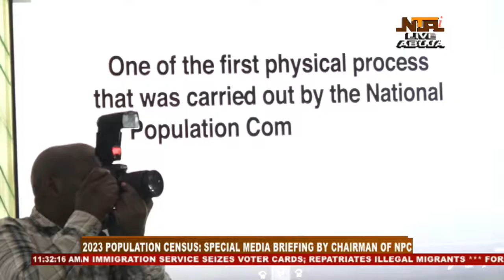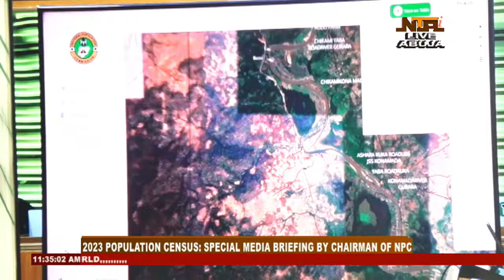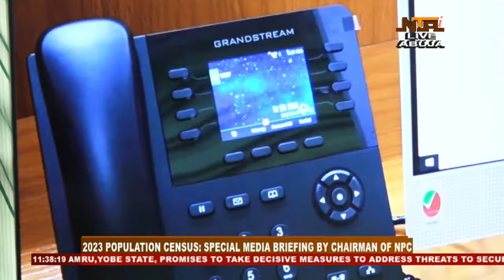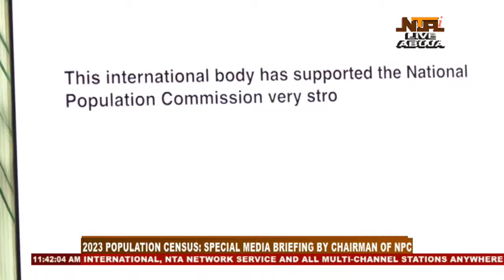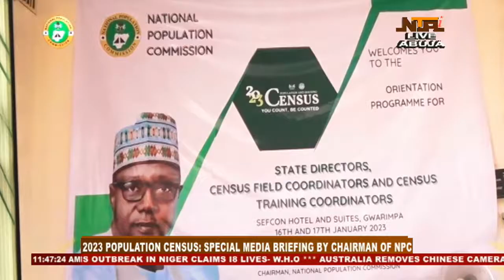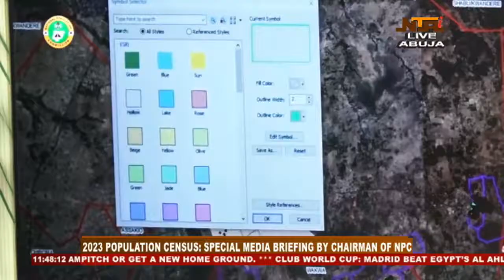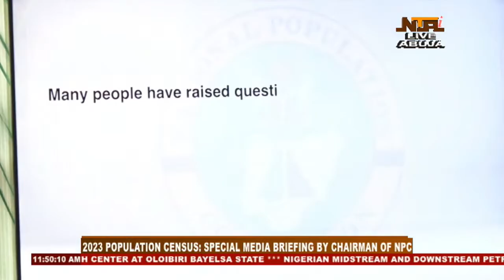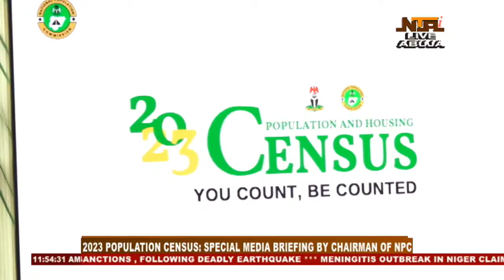NTA Live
Abuja, Nigeria